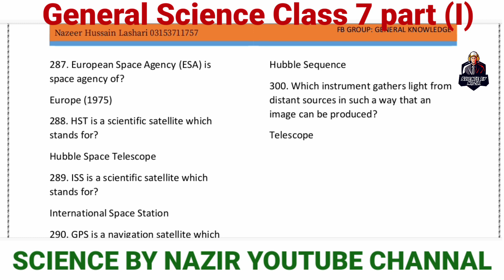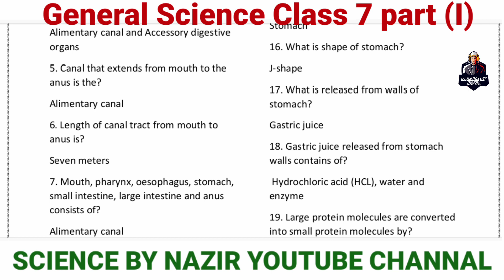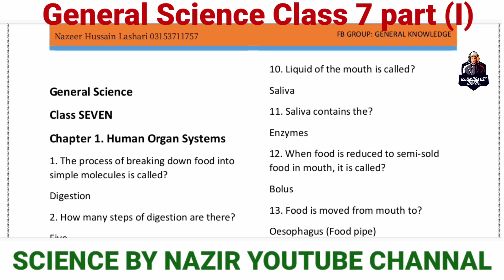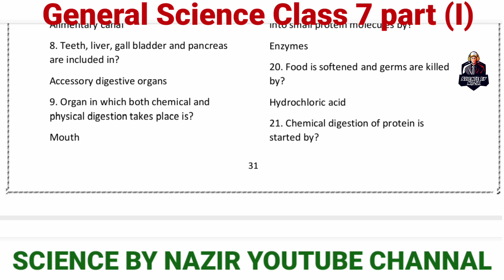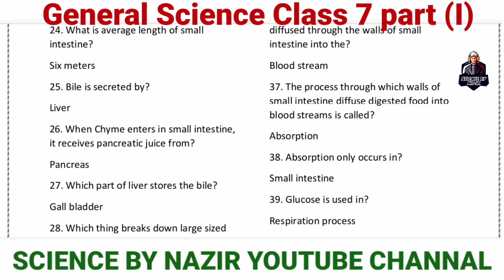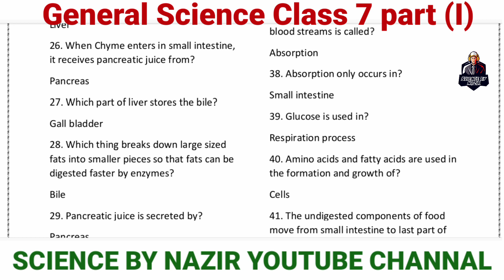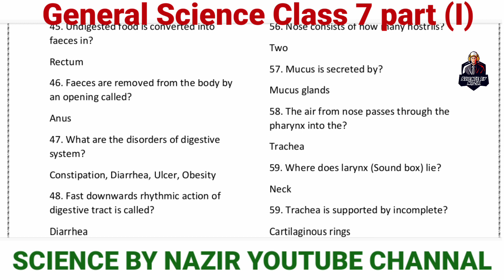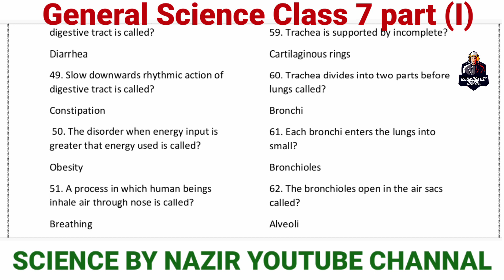PST & JEST test preparations/ SCIENCE CLASS 7 PART 1/ PST test preparations/ JEST test preparations.